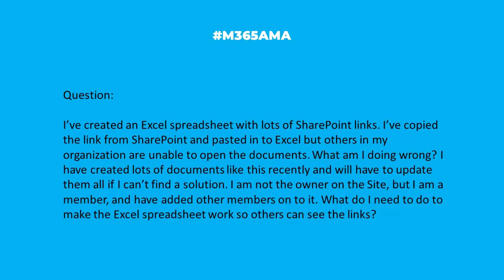M365AMA Why can't others open my SharePoint links shared via Excel?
In this episode, the panel discusses the following community question:

“I’ve created an excel spreadsheet with lots of SharePoint links in. I’ve copied the link from sharepoint and pasted in to excel but others in my organisation are unable to open the documents. What am I doing wrong? I have created lots of documents like this recently and will have to update them all if I can’t find a solution. I am not the owner on the Site, but I am a member, I have added other members on to it? What do I need to do to make the excel spreadsheet work so others can see the links? Thanks"

Participating in this discussion were:

Eric Riz @rizinsights

Some relevant notes/links shared by the team:

* The panel didn't have any links to share, but many, many clarifying questions for the requestor.